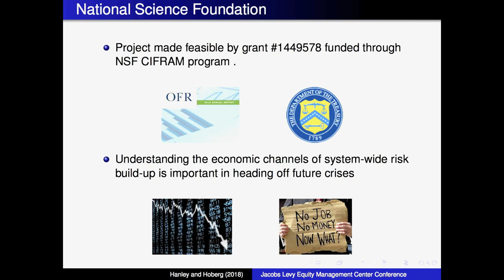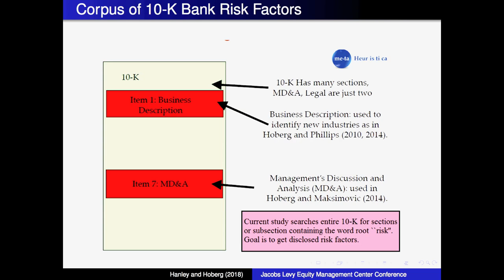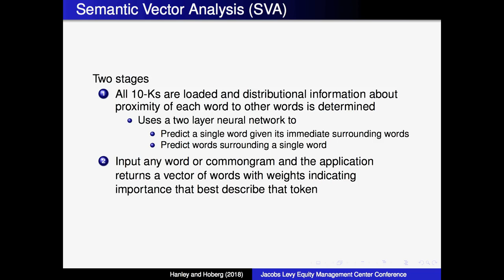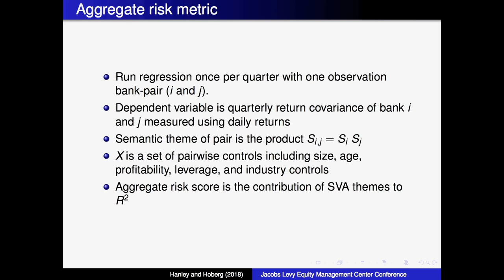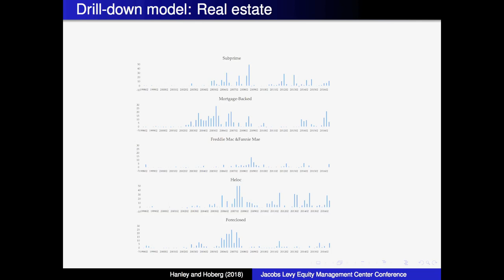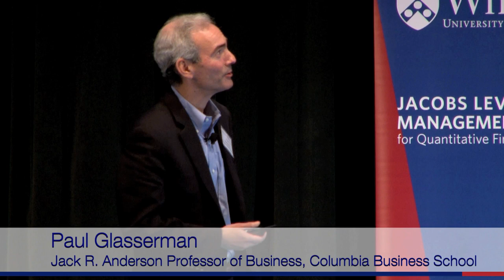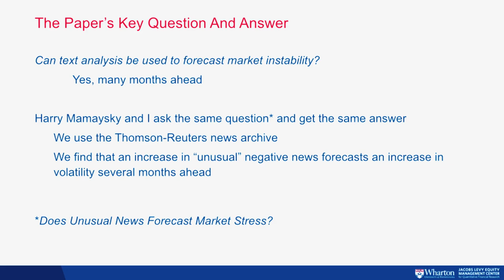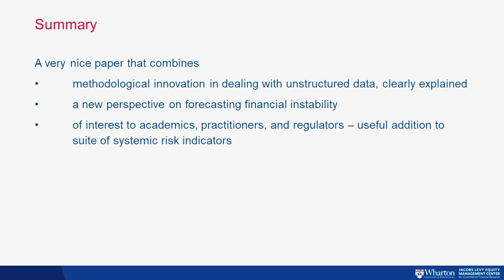Dynamic Interpretation of Emerging Risks in the Financial Sector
Presenter: Kathleen Weiss Hanley, Lehigh
Discussant: Paul Glasserman, Columbia